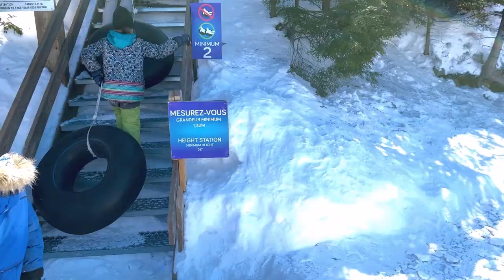SLIDING DOWN A MOUNTAIN 🏔 - The Gab Pack Family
Gab crashed on our first slide down the mountain. Jay Dee almost puked in the Tornado.